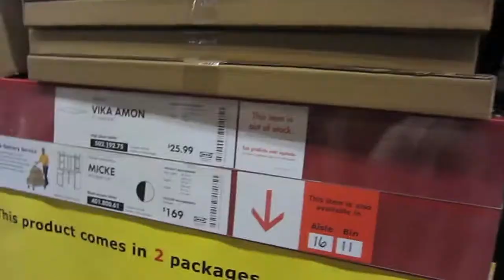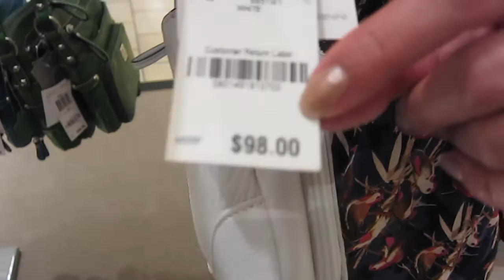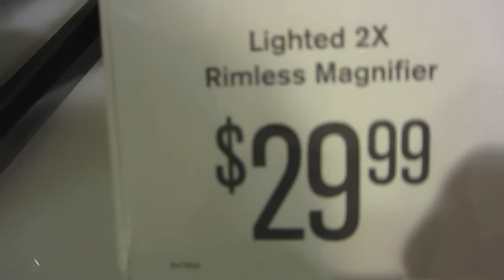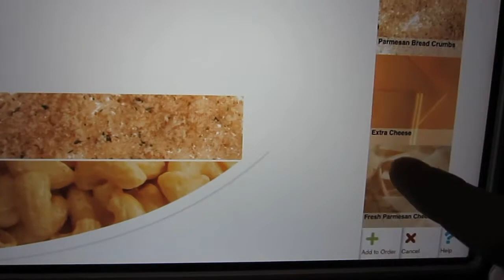Brookstone Dance Machine! (Week 93)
This week marks my last week of free time at home before I head back to school for summer school! The entire week, I did what most people do during summer: chill and hang with old friends :D